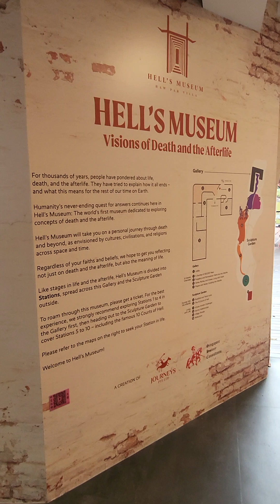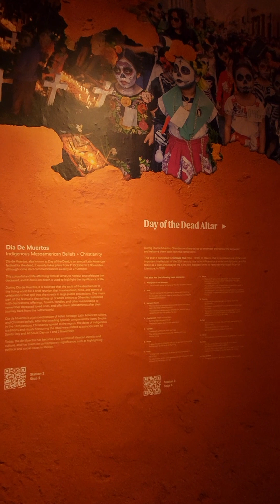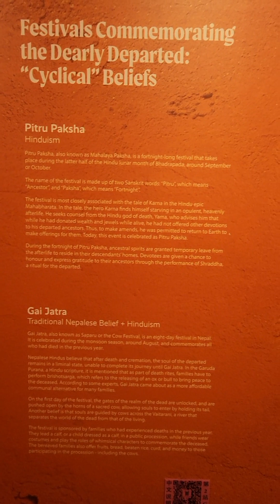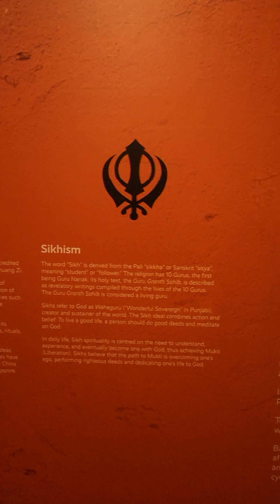Hell Museum Singapore Walkabout Part I 😱😯